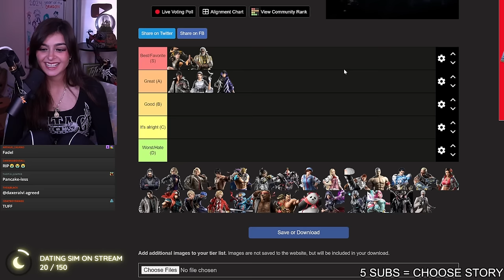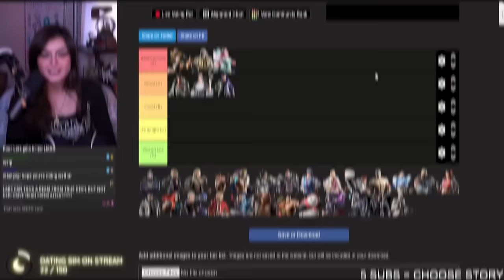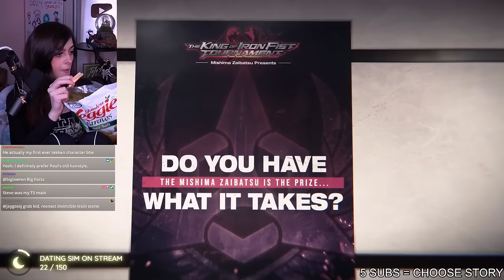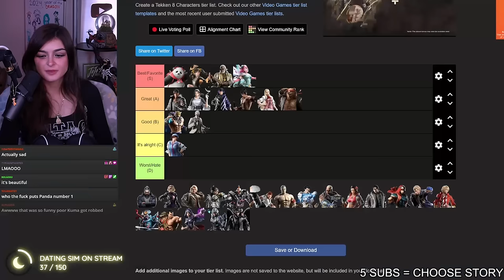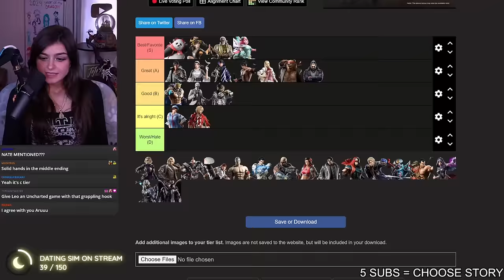I PLAYED EVERY TEKKEN 8 CHARACTER STORY [ALL EPISODE ENDING CUTSCENES]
More Below
I RANKED AND REACTED TO EVERY SINGLE TEKKEN 8 CHARACTER STORY!!! We played Jun Kazama's, Ling Xiaoyu's, Kazuya Mishima, Jin Kazama, Victor, Reina and Hwo as well!!! WE DID SO MANY TEKKEN 8 CHARACTER EPISODES! I HOPE YOU ENJOY THEM :D